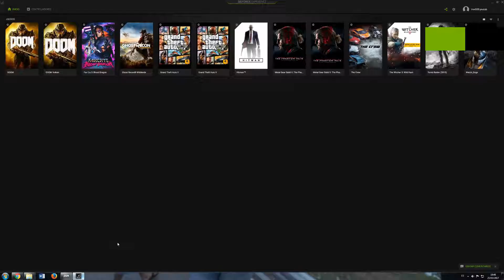DOOM Multiplayer | Death Match | Iron #4